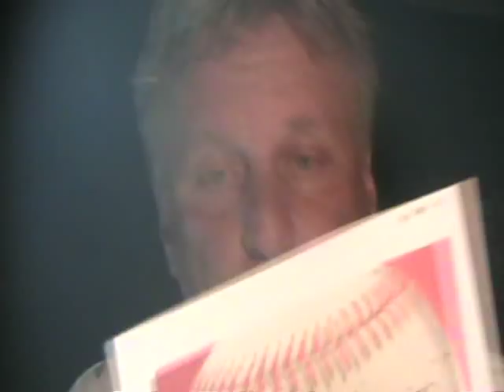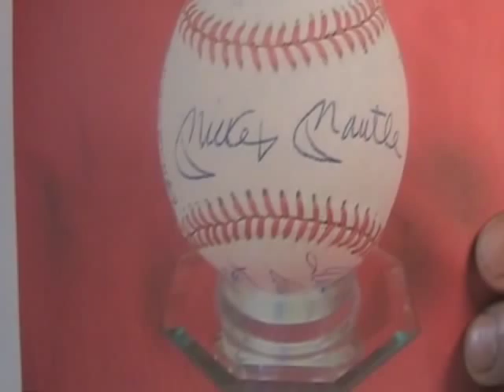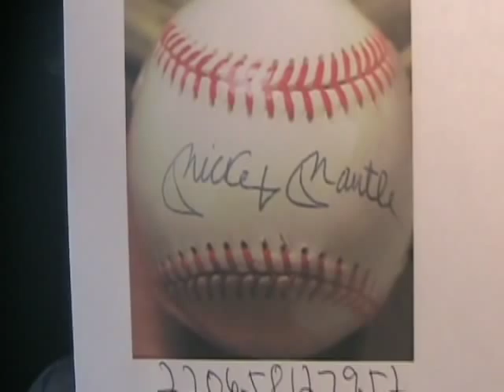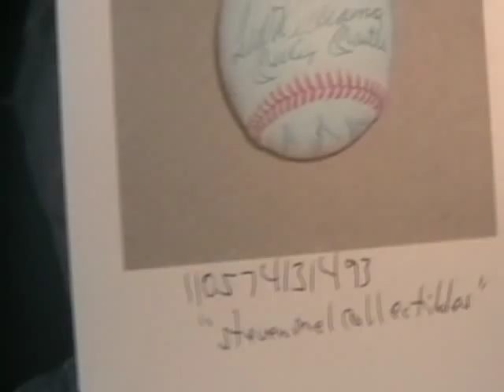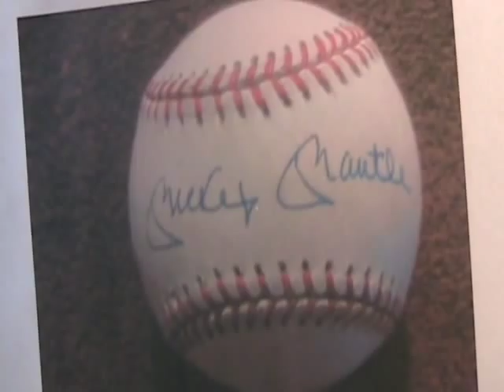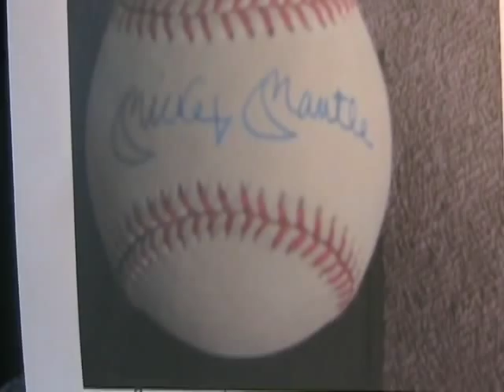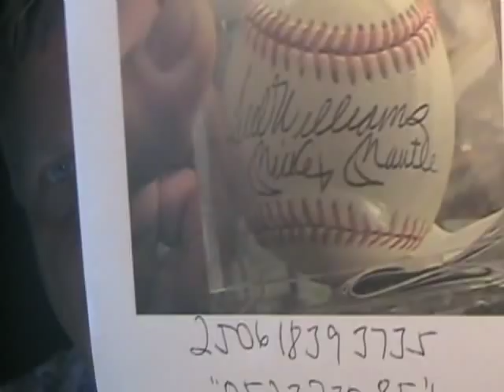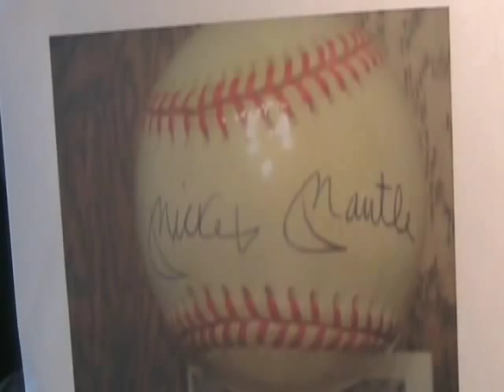Fake Autographs Ebay Mickey Mantle Signed Baseball Autographed